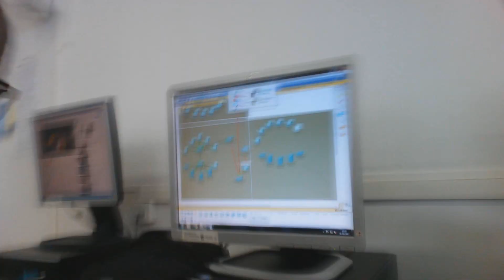QUE HACEN TUS HIJOS EN CLASE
😎¡Que pasa peña!👀 de este mundo y no de otro. Aquí no solo subo la guía de ARK. Esto tiene y llega más allá, vlog, sketch, humor, cortos, retos, etc. Futuros proyectos quedan por realizar. Me quedan cosas por comprar, poco a poco.
Aquí les dejo esta aplicación para que la descarguen y estén al tanto de toda las locuras que hago y subo a este dicho canal, muchas gracias

Una coña con los buenos compañeros de clase